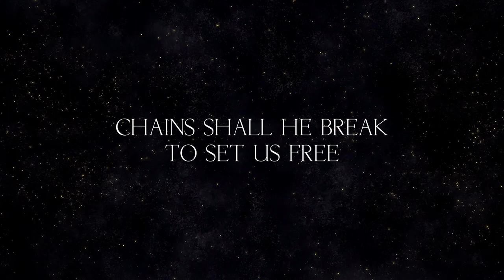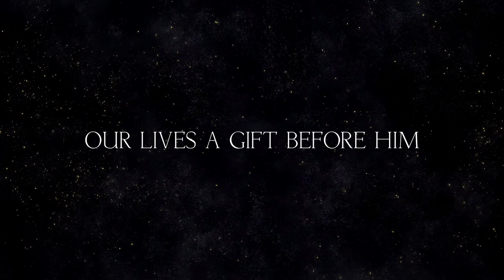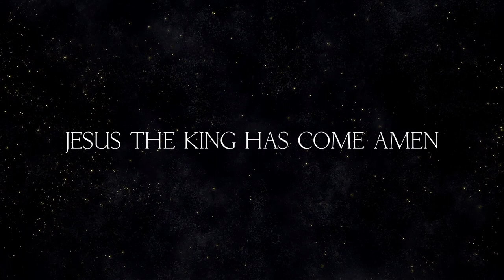Emmanuel (No More Waiting) Lyric Video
This is North Coast's newest original song that we will be singing throughout the Christmas season.